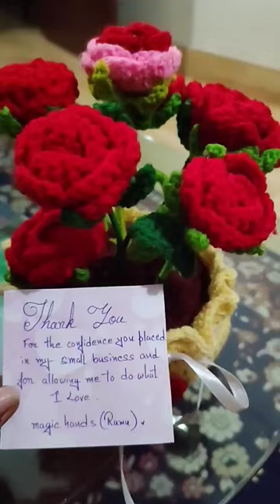diy flower pot😍